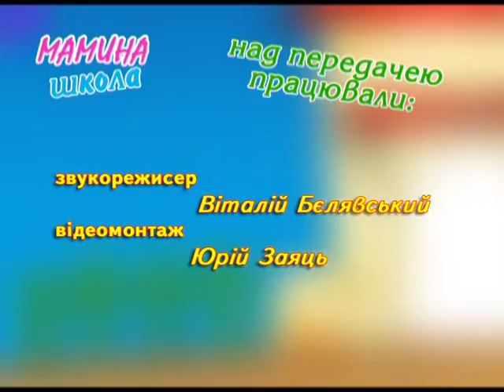Мамина школа - Вчимося кататись на ковзанах